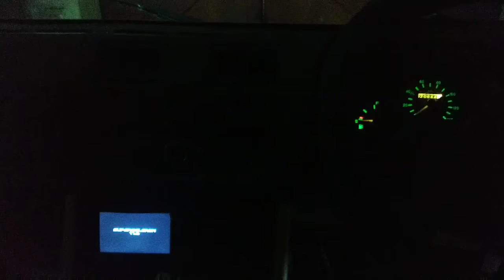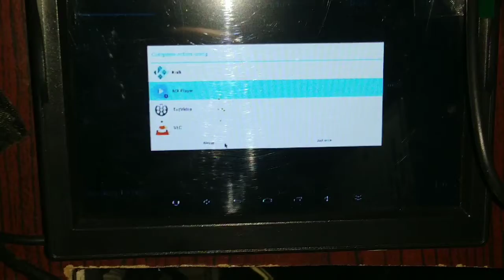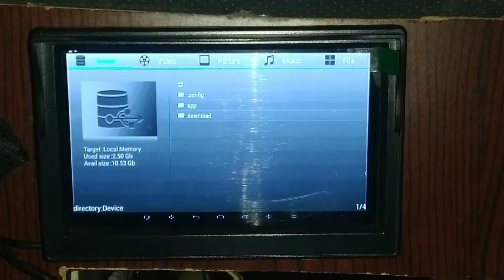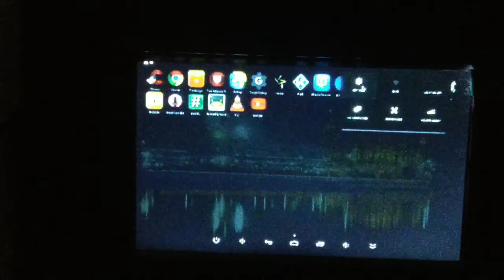DYI Android PC for SUV CAR | Homemade Car PC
How to set up Android in your TRUCK/SUV/CAR, with full network,you can set it as internet hub,YouTube viewing,HD videos in any format & res upto 4K,high fidelity songs,
Google Earth,Maps,As a internet geo tracking location,WiFi enabled,Android Phone cast,Many sensors & it's outputs data recorder,Smart incleanometer...any comes with many endless possibilities.